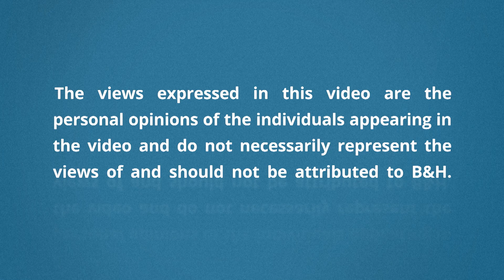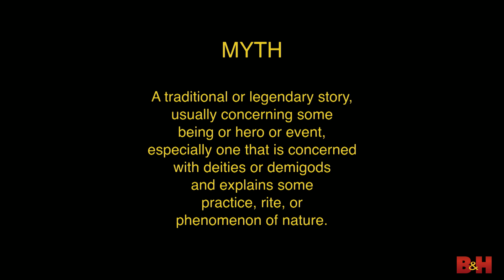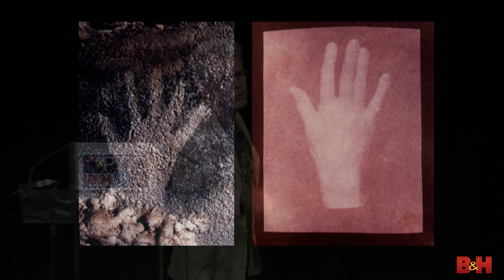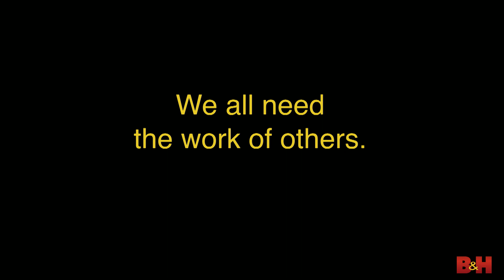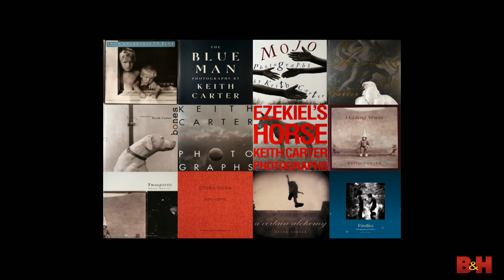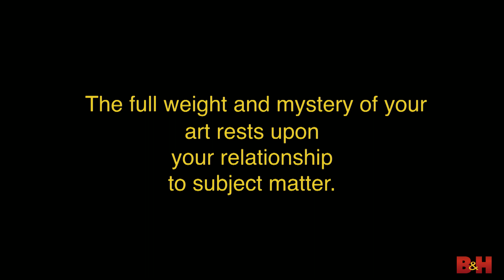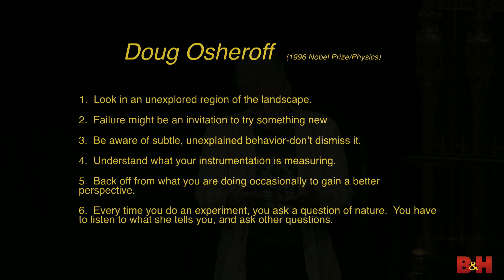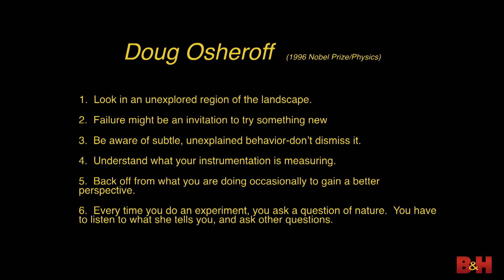Optic 2018 | Myth, Magic, and Mojo | Keith Carter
At B&H’s Optic 2018, photographer Keith Carter talks about myths, magic, and mojo. He believes that the best way to elevate your photography is to tell the truth as you know it through your photos, and he stresses that there are great lessons to be learned by revisiting history. We can learn a lot about how to shoot well – even in this digital age – by studying classic photos that pre-date digital photography.